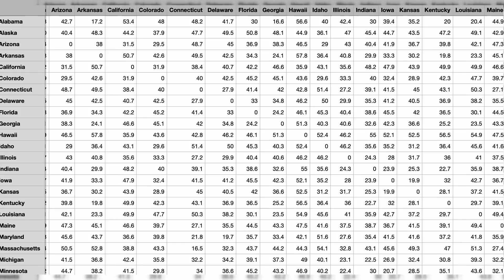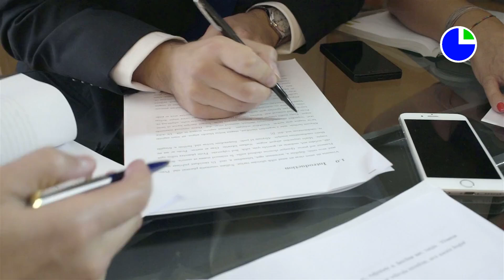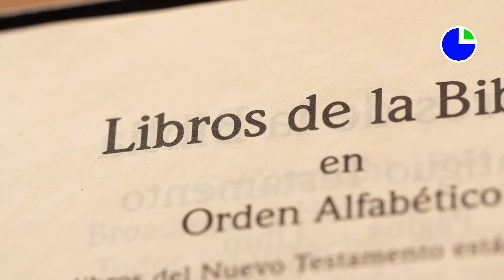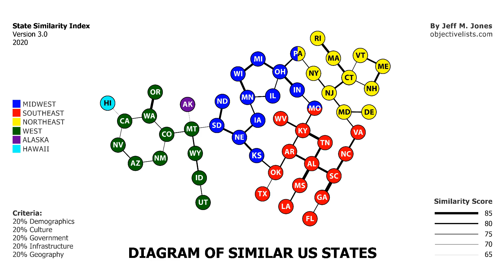Exploring the 12 Unique Sub-Regions of the United States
The data from the State Similarity Index was used to cluster American states into different regions. 6 macro-regions were further divided into 12 sub-regions. Some individual states are their own “region” because they have many traits that make them especially unique.